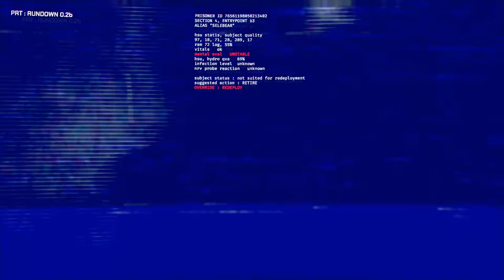FIRST LOOK | GTFO | Early Access | ALPHA 1.0 1080p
Early Access First Look at GTFO ALPHA 1.0.

GTFO is an upcoming 4-player hardcore co-op action horror FPS. You and your friends will explore hostile and terrifying environments where, in an instant, you are thrown from edge-of-your-seat suspense to frantic action. It's a large-scale experience, testing players in their ability to gear up and adapt to an endless string of unknown and ever-changing challenges.

GTFO is about a team of four people trapped in an underground Complex, kept there against their will, forced down into the depths to carry out different objectives for this unknown entity called the Warden. The underground Complex has been abandoned for many years and it's been overrun by flesh-eating, grotesque monsters, and you want to get out of there.